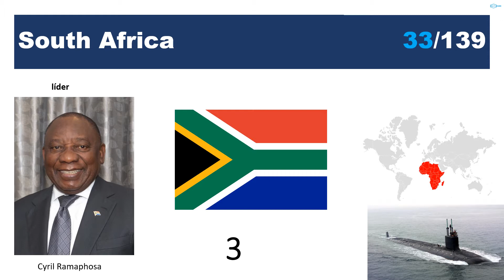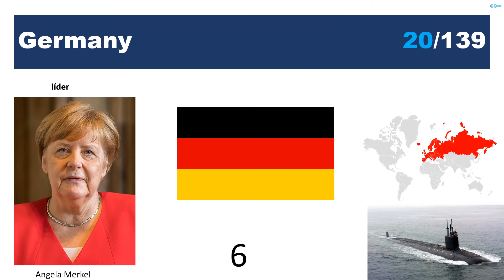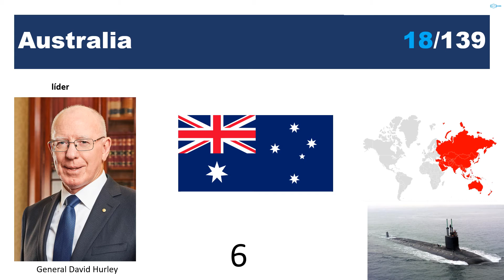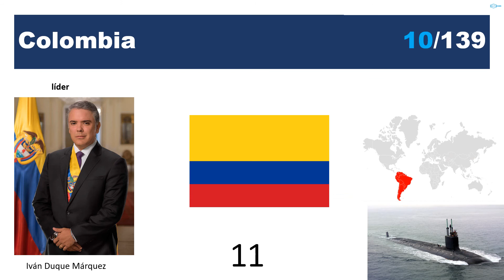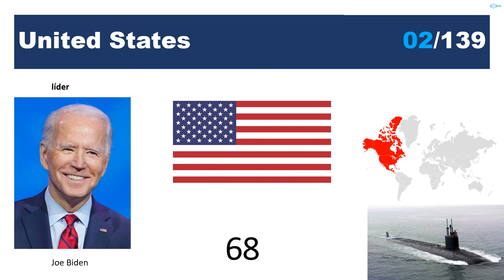As 34 Forças Militares com as maiores frotas de submarinos de ataque do mundo 2021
Conteúdo do video:
Esta lista não faz distinção entre os tipos de energia nuclear e diesel-elétrica, nem leva em consideração a classificação de submarinos (ataque convencional, ataque nuclear), idade e qualidade de construção.

Palavras chaves:
Potencias Militares 2021,
Maiores Potências Militares,
Global Fire Power,
Maiores Exércitos do Mundo,
Forças Mais poderosas do Mundo